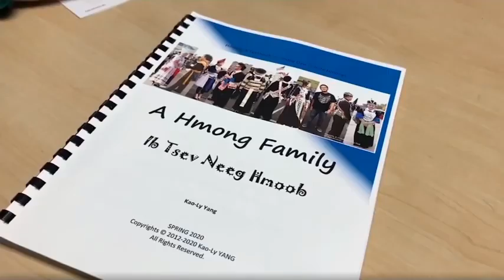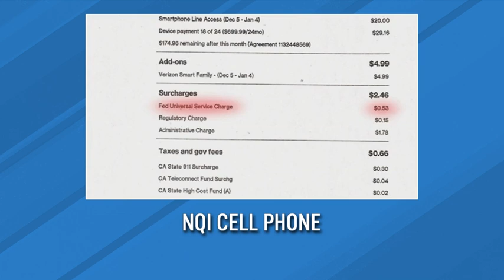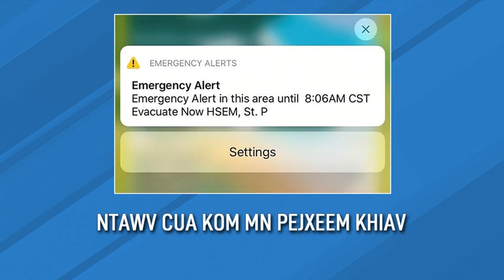Xovxwm 2/6/2020 - Maiv Vaj tw City Council hauv Sacramento, CA